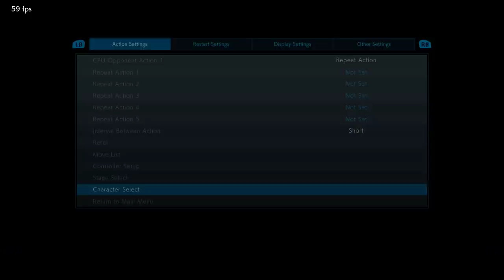Tekken 7 Anna Tracking move tutorial guide